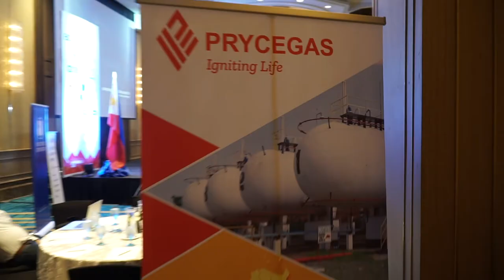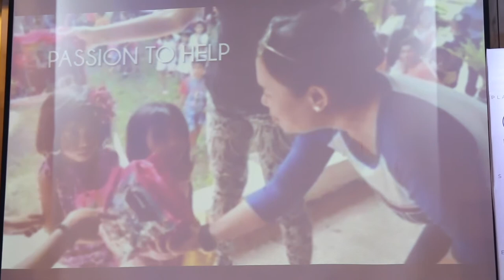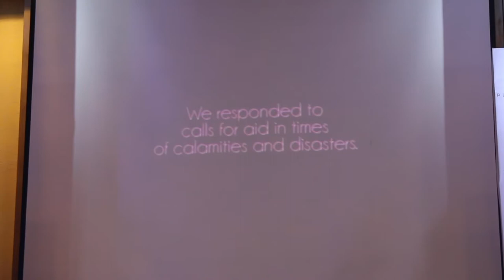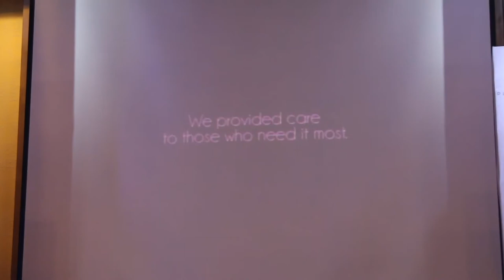SharePHIL Summit 2019: The Power of Two (Full Video)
The Power of 2: How Power Couples Manage Their Stakeholders.

The Annual SharePHIL Summit held last September 9, 2019 at the Dusit Thani Manila.

Featuring guest speakers:
* Congressman Bayani Fernando and Ms. Marides Carlos Fernando
* Mr. Christopher Po and Ms. Nanette Medved-Po
* Congressman Mikee Romero and Ms. Sheila Bermudez-Romero

Panel Moderator: Ms. Karen Davila
Hosted by: Atty. Lorna Kapunan

BDO Unibank  |   FirstGen Corp. |  LT Group  |  Metro Pacific Investments Corp.  |  Philippine Valve Mfg. Corp.  |  SM Investments Corp.  |  SM Prime Holdings